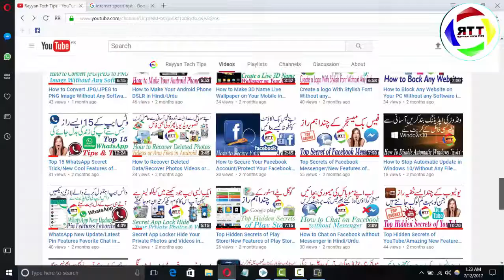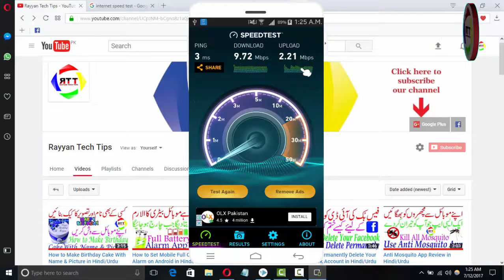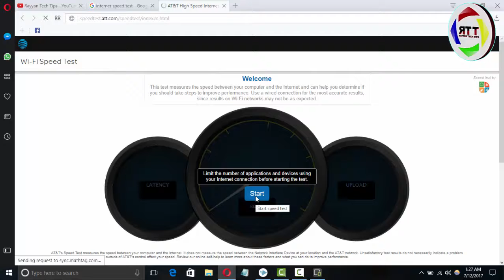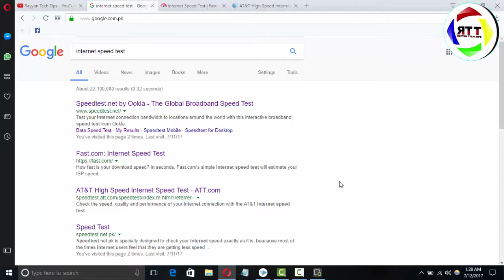How to Check Internet Speed on Mobile & Computer in Hindi/Urdu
Is video main bataya gaya hy k aap kesy apny internet ya wifi ki speed check kr sakty hain Apny mobile or pc pr